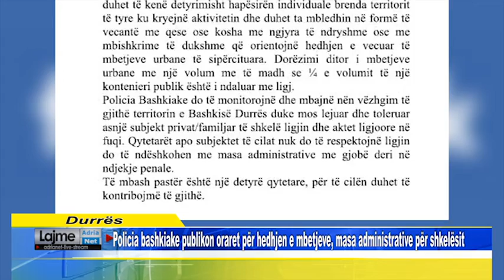Policia bashkiake publikon oraret për hedhjen e mbetjeve, masa administrative për shkelësit